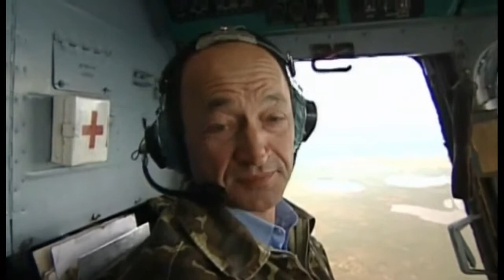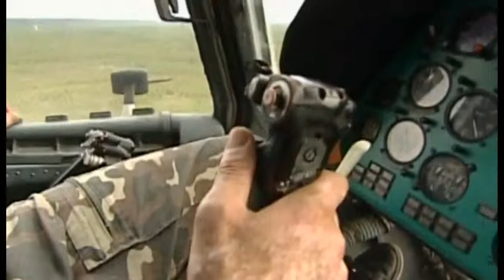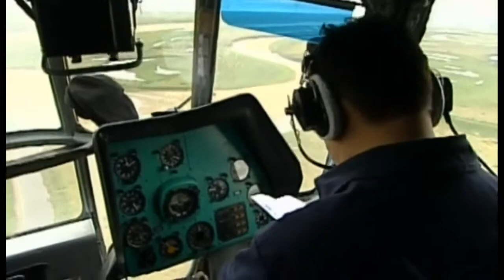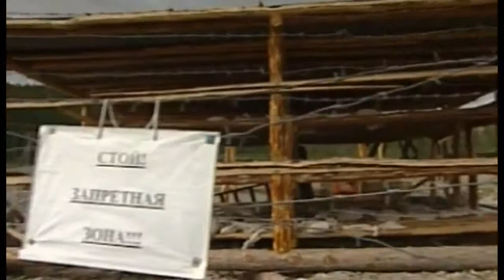sakha yakutia diamonds 2 Documentary Lengh AMAZING Documentary